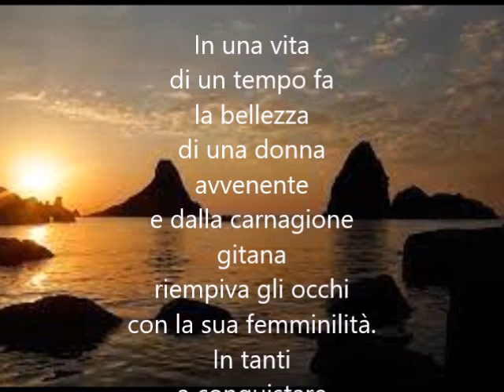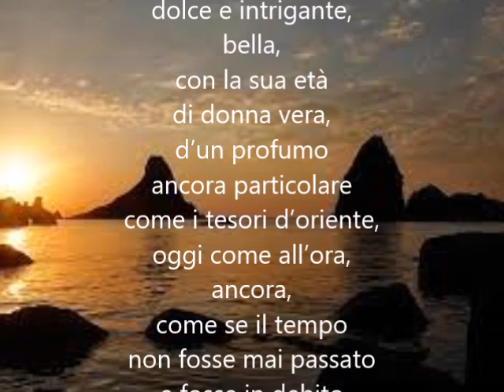Ancora di Mauro Mazza - letta da Mauro Mazza